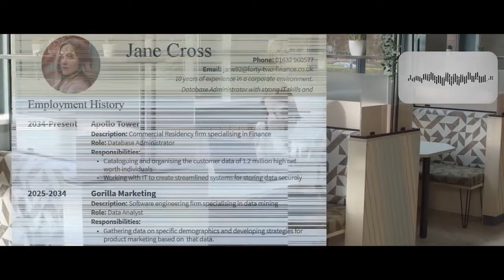Business awareness fraud training for organisations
Bribery and corruption. Insider threats. Fake suppliers. Online attacks. The Business Awareness series, part of Cifas’ game-changing digital learning, is designed to help your entire workforce understand the key threats facing your business and how they might be used and manipulated by fraudsters, whatever their role or position. Delivered through Apollo, a living learning environment full of gripping narratives and cutting-edge interactivity, your staff will be better equipped to protect themselves, your customers, and ultimately your business.